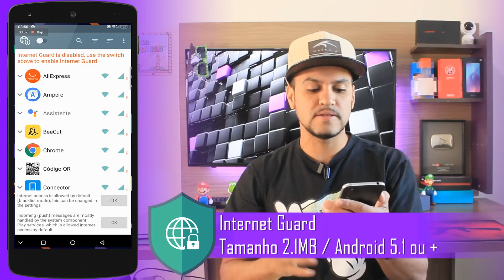Como DESLIGAR INTERNET somente do WHATSAPP [Play Android Responde]